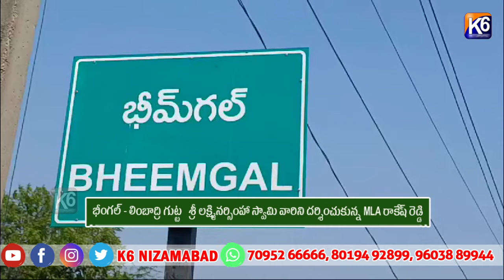భీంగల్ లింబాద్రి గుట్ట శ్రీ లక్ష్మినర్సింహా స్వామి వారిని దర్శించుకున్న MLA రాకేష్ రెడ్డి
భీంగల్   లింబాద్రి గుట్ట   శ్రీ లక్ష్మినర్సింహా స్వామి వారిని దర్శించుకున్న MLA రాకేష్ రెడ్డి ||K6 NEWS 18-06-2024||